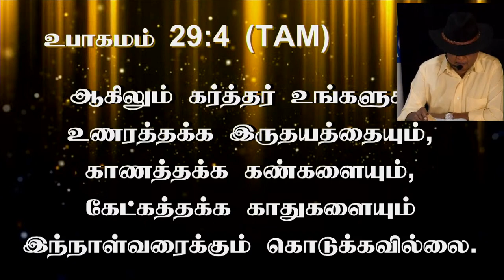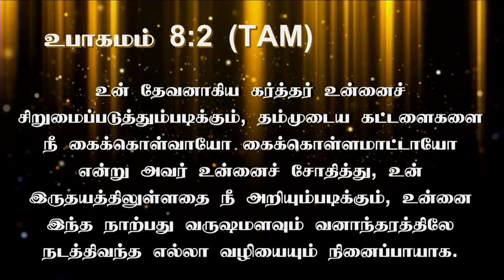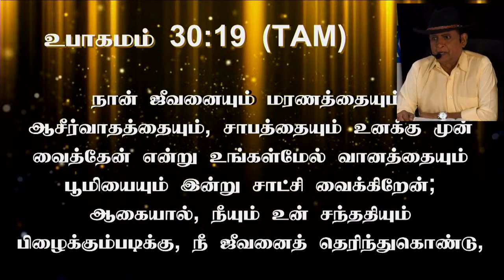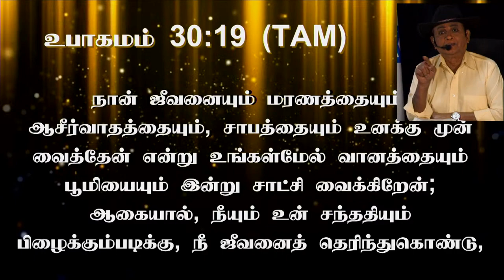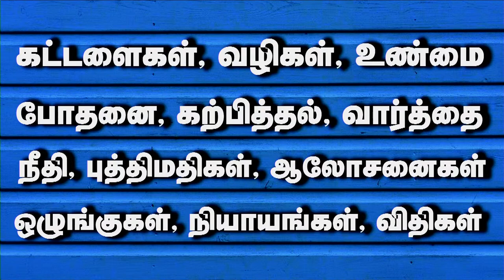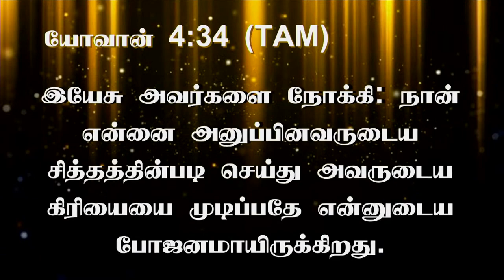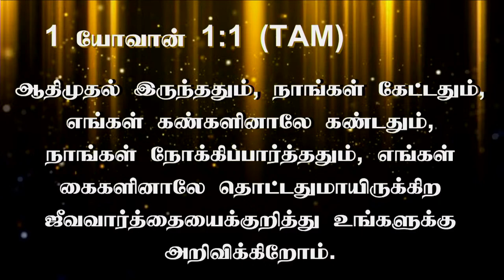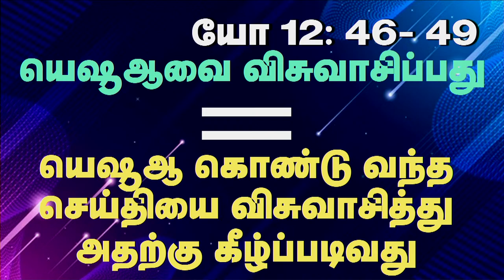24 April 2022 Sunday நான் வானத்திலிருந்து இறங்கிய சோறு. இதை சாப்பிடுகிறவன் என்றும் உயிர்வாழ்வான்!